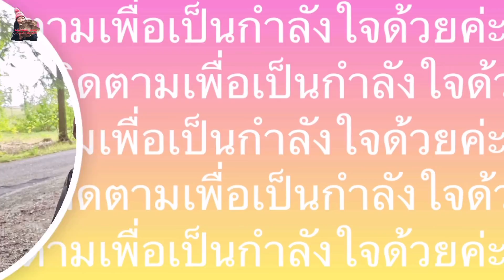หักมันส์ดังสนั่นลั่นทุ่ง#ผักบุ้งฝรั่งปี64# Japanese knot weeds.28/4/21.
ผักบุ้งฝรั่ง#japanses knot weeds.